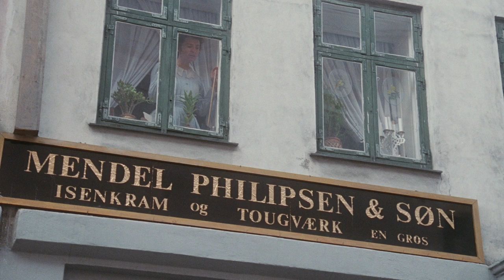Sofie (1992) - København, marts 1886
Sofie (1992)

Instruktør:
Liv Ullmann

Handling:
Da hun er en pæn ung kvinde i 1880’ernes københavnske borgerskab, forventer Sofies forældre, at hun finder et passende parti. Det er dog en helt anden type, der erobrer hendes hjerte, nemlig kunstmaleren Hans. Sofie kæmper for sin frihed og ret til kærligheden, men forældrenes vilje er stærk.

Medvirkende:
Karen Lise Mynster, Ghita Nørby, Jesper Christensen, Torben Zeller, Elin Reimer, Erlend Josephson, Henning Mouritzen, Kirsten Rolffes, Peter Schrøder